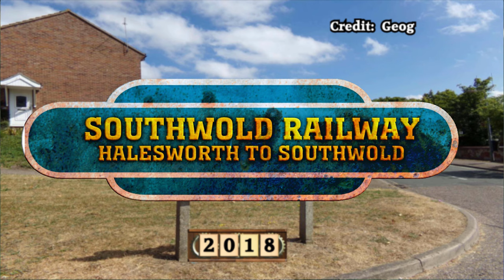Ghost Train: Southwold Railway (Lost Suffolk Railway Animation)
An animated past vs present look at the lost railway line from Halesworth to Southwold in Suffolk!

The route closely followed the River Blyth, with Halesworth and Southwold both on the north side, but the longest section, including the intermediate stations, was on the south side. Although the line closed in 1929, its track was still marked and identified on a 1933 Ordnance Survey map. The line was lifted and the equipment was scrapped in 1941 to help with war efforts. Some track can still be found on the harbour branch and a surviving van is at the East Anglia Transport Museum. The Coal Shed has now been restored and a short section of track has been laid next to a recreated platform along with two sidings. Replica rolling stock & a battery electric 3ft gauge locomotive 'Greenbat' are occasionally operated on open days.

Parts of the route from Southwold to Blythburgh are walkable, particularly through woodland known as the Heronry on the south shore of the Blyth estuary. The original bridge at Southwold was blown up during the war but its pillars now support a footbridge